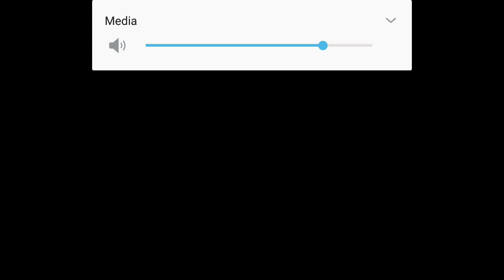Shadow Fighter || HDAndroidgameplay - Brutal kills+New action evolved